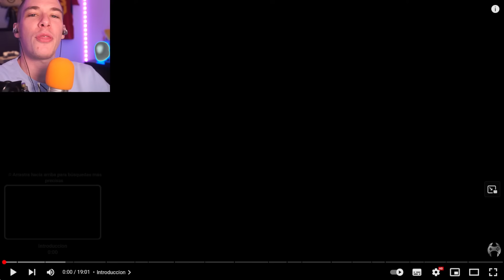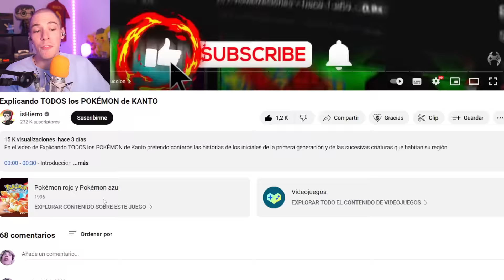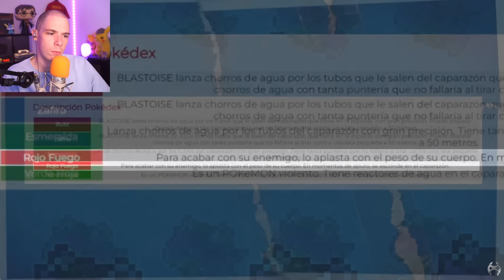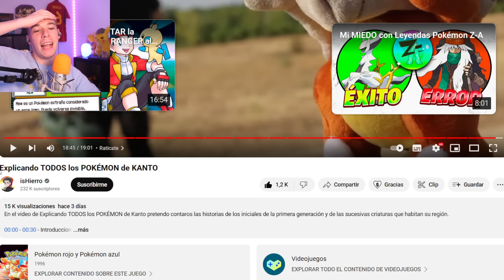Folagor Reacciona Explicando TODOS los POKÉMON de KANTO